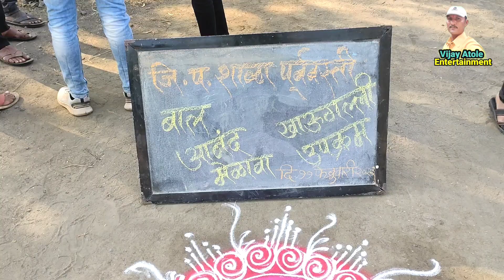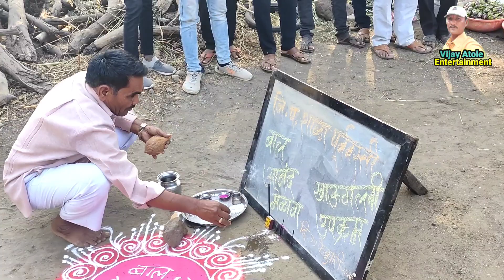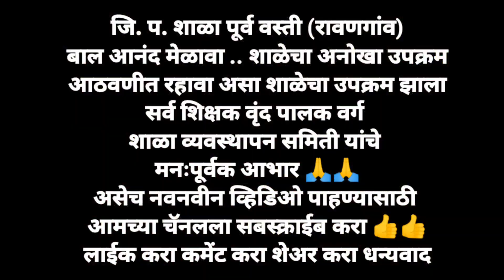बाल आनंद मेळावा || खाऊ गल्ली उपक्रम || जि.प. शाळा पूर्व वस्ती (रावणगांव) आगळावेगळा उपक्रम